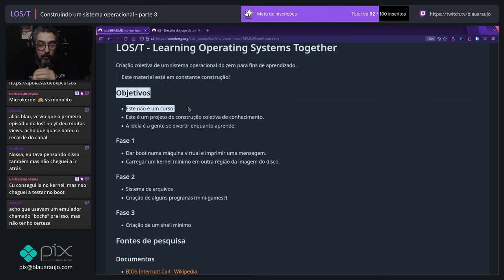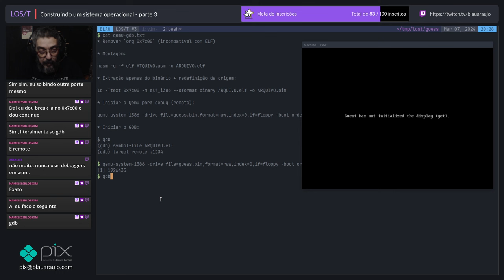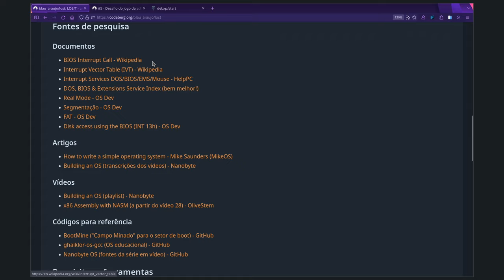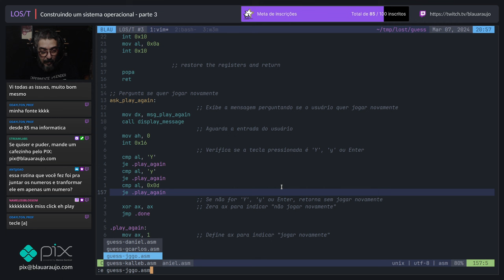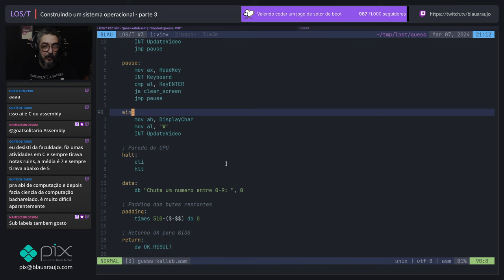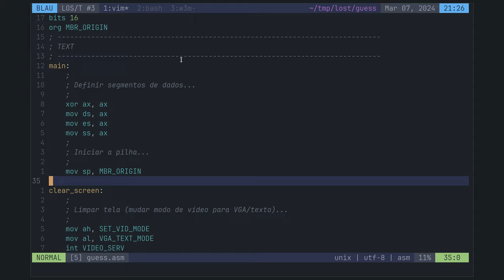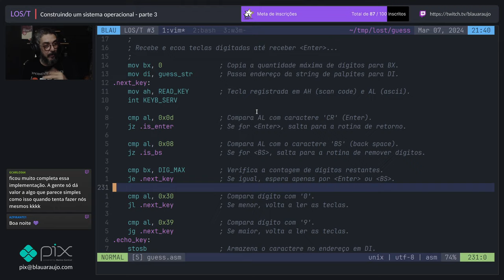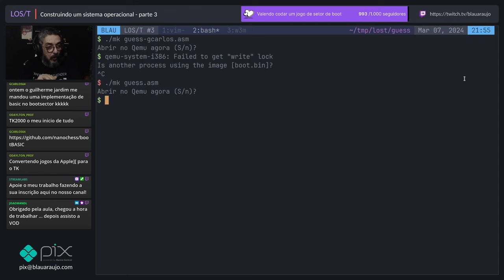[LOS/t #3] Construindo um sistema operacional do zero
Este vídeo é a íntegra da transmissão de quinta, 7 de março de 2024.

Participe dos papos ao vivo, toda quinta às 20h (UTC-3) na Twitch TV:

Muito obrigado!